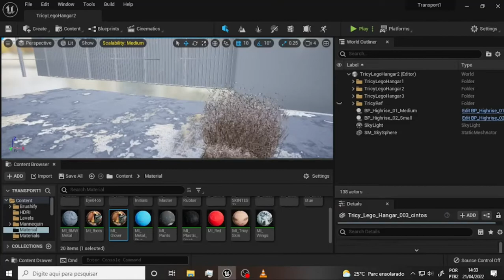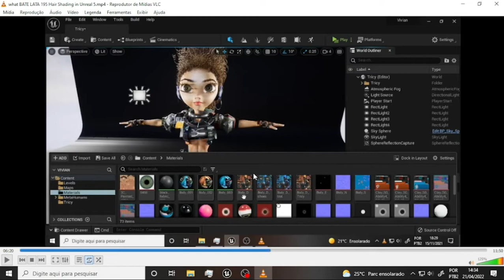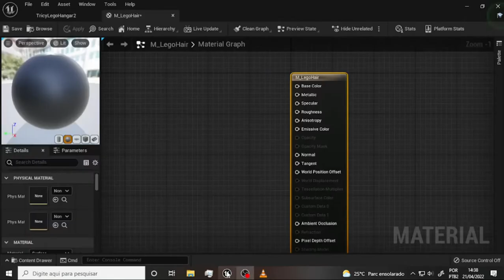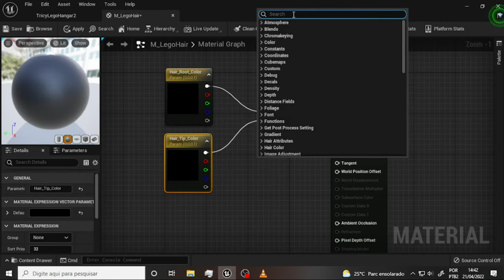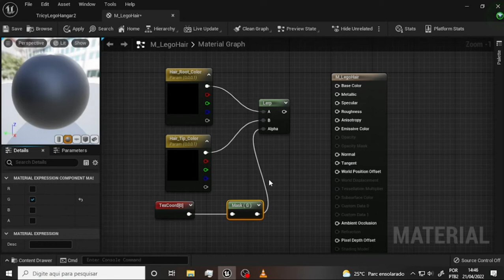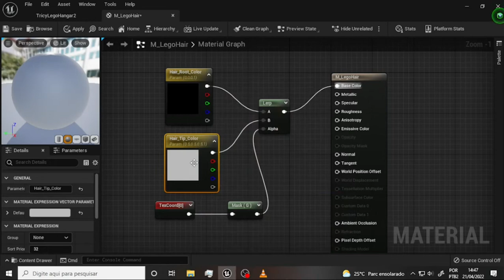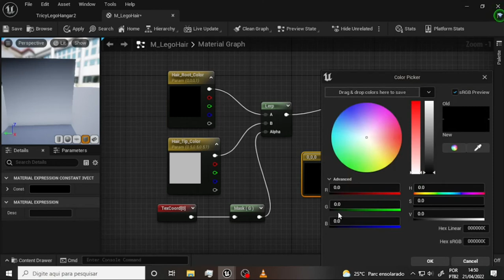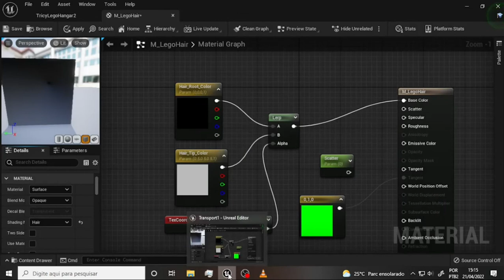what Tricy Human 472 Last FUNK Hair 1